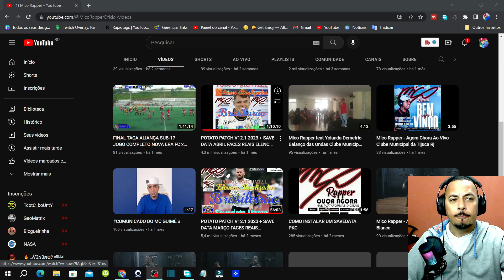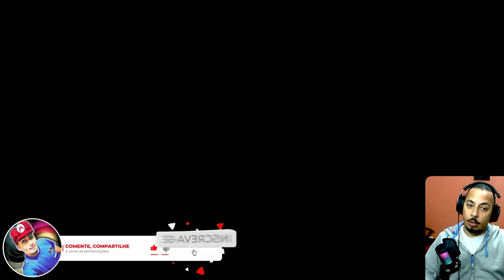⚽️SAVE DATA DE MAIO PARA POTATO PATCH 12.1 12.2 ⚽️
LISTA DE TRANSFERENCIAS

PALMEIRAS= Luis Guilherme, Fabinho, G. Garcia, Endrick, Pedro Lima, Kevin Santos, Jhon Jhon, Giovani, Arthur Victor, Richard Rios

FLAMENGO= Wesley França, Victor Hugo, Gerson, Darlan, Lorran Lucas, Igor Jesus, Gabriel Noga, M. Cunha, Petterson, Novaes

ATLÉTICO MG=  R. Battaglia, Bruno Fucks, Isaac, Cadu, Nicolas Rubens, M. Lemos, Renzo Saraiva

CORINTHIANS= Murillo, Wesley Teixeira, M. Araújo, Pedrinho, Caetano, Ryan Gustavo, Chrystian BARLETTA, M. Bidu

ATHLETICO PR= Mycael Pontes, Madson, Fernando, Thiago Andrade, Murilo, Renan Viana, William Bigode, Zé Ivaldo

FLUMINENSE= Marcelo, Gabriel Pirani, Lelê, João Lourenço, Gustavo Apis, Arthur, Isaac Rodrigues, Giovani Manson

SANTOS= Vladimir, G. Inocêncio, Luan Dias, Bruno Mezenga, J.V. Balão, Alison, D. Ruiz, S. Mendonza, Dodi

SÃO PAULO= Felipe Alves, J. Mendes, W. Rato, Erison, M. Paulo, Juan Santos, Michel Araújo, Nathan Mendes, David

AMÉRICA MG= RICARDO Silva, Nino Paraíba, Luan Campos, Breno CASCARDO, Kawê, Renato Marques Mikael

CRUZEIRO= Wallisson, Luciano Castan, NERIS, Richard, Henrique Dourado, Gabriel Mesquita, Reynaldo, M. JUSSA, Anderson,

BRAGANTINO= Eduardo Sasha, TALISSON, Henry MOSQUERA, Thiago Borbas, Cipriano, Vitinho, Lucas Cunha, Luan Patrick, J. Capixaba

GRÊMIO= Adriel, Bitello, Vina, L. Suarez, Bruno Uvini, F. Carballo, Gui Azevedo, Ronald Falkoski, Everton Galdino

VASCO= Ivan, Robson Bambu, Andrey Santos, Rwan Seco, Cadu, João Tavares, G. Carabajal, Cauan Barros, Eguinaldo

CUIABÁ=  Renan, Allyson, M. Alexandre, Victor Yan, N. Quagliata, Emerson NEGUEBA, Gabriel Vinicius, P. Ceppelini, RANIELE Melo, VITÃO,

FORTALEZA= Lucas Esteves, Wesley Braga, Guilherme, Sammuel, Calebe, Amorin, Bernardo Schapo, T. Pochettin, Kennedy,

BOTAFOGO= Mateus Cabral, L. DI Placido, Júnior Santos, Dario LEWIS L. SEGOVIA, M. Segovia, Kauê

BAHIA= Vitor Hugo, Jhoanner CHAVEZ, Lustosa, Diego Rosa, Ademir, Leo Guerra, Arthur Sales, Cauly, N. Acevedo, Thaciano, Ryan Carlos, Abraão

INTERNACIONAL= John, Rômulo Zwarg, Juliano Fabro, Luiz Adriano, N. Hernandez, Gabriel Barros, Kaique Gonçalves, Jean Dias

CORITIBA= B. Kuscevic, Diogo Batista, Wesley Pombo, Bruno Viana, Kaio César, Gustavo Vilar, Tiago Dombroski, JAMERSON, Lucas Ronier, Zé Roberto

GOIÁS= Luis Mina, Julian Palácio, Eduardo Thuram, Ariel Felipe, G. Marques, Bruno Melo, Bruno Araújo, Breno Herculano, Jhonny Lucas, DENZEL NOGUEIRA

CANAIS PARCEIROS